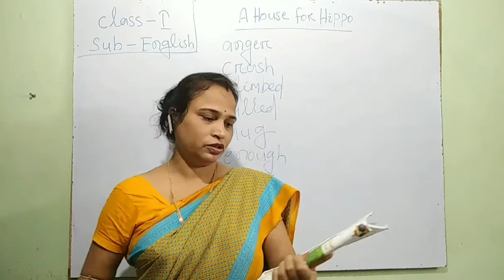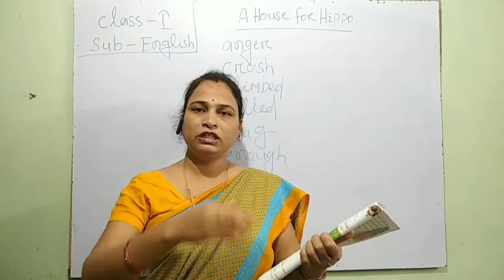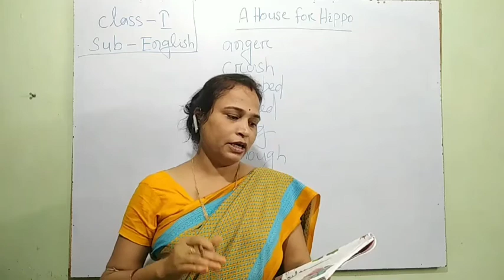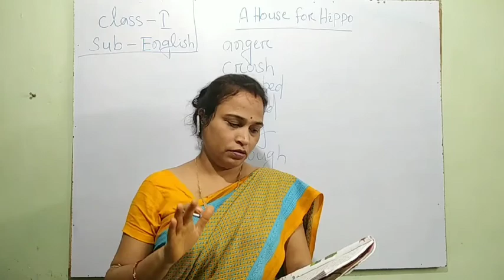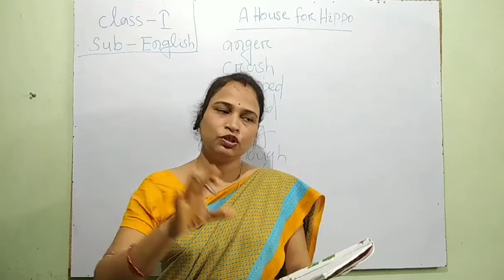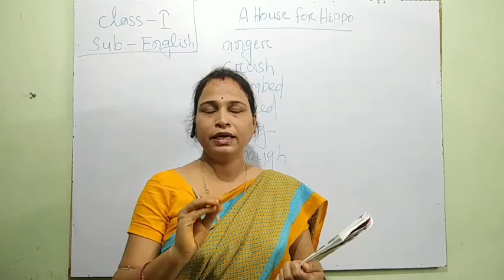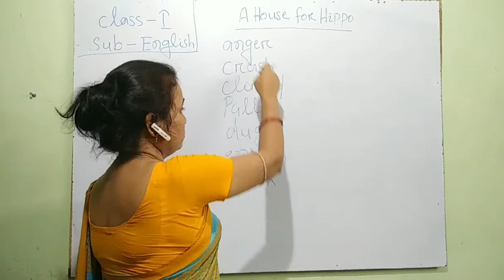GPS - Std - 1 (English Reader) Chapter-3 (A house for hippo)